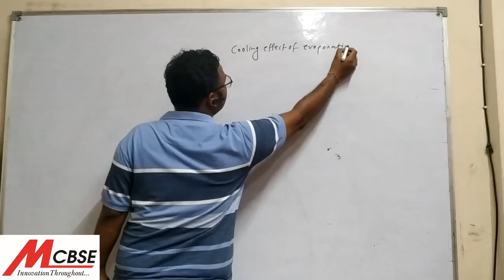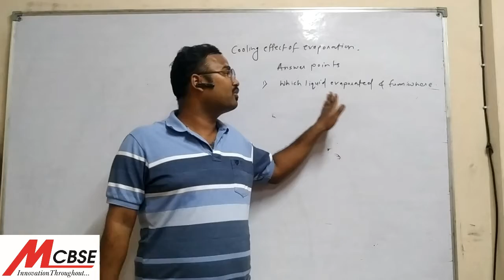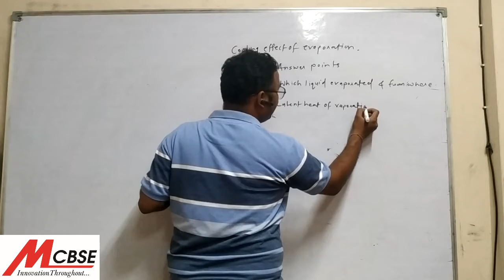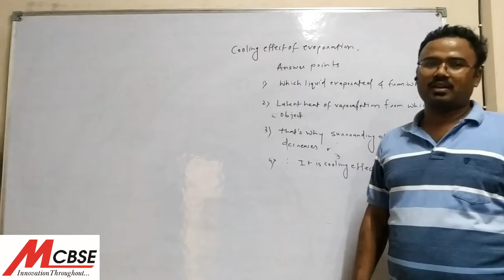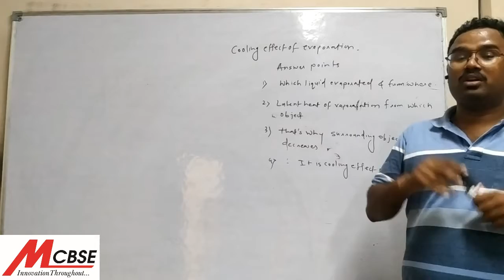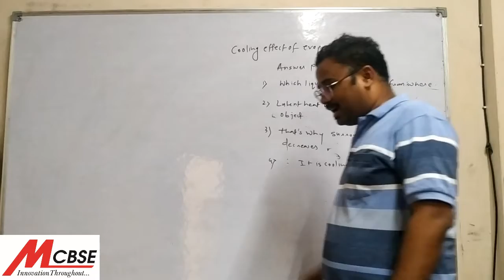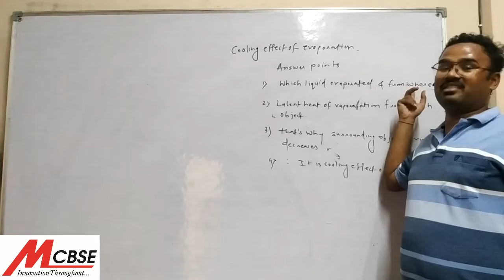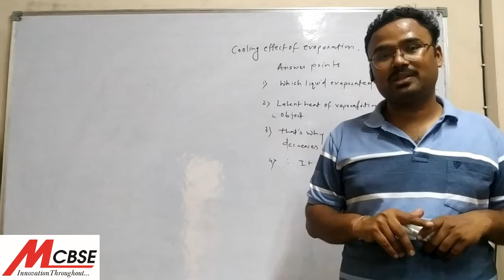IX CBSE CHEMISTRY MATTER IN OUR SURROUNDING: COOLING EFFECT OF EVAPORATION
Question asked in topic covered